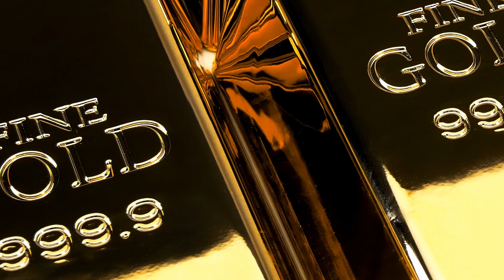4 Tips on How to Cold Call at Big Box Freight Brokerages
In this video you will learn how to cold call prospects at large freight brokerages and retain leads in your name. Freight brokers can use the strategies in this video and of the top freight brokers at places like TQL and CH Robinson to close more business and improve their skills in identifying potential prospects, cold calling, and closing customers while competing with the freight brokers next to them.